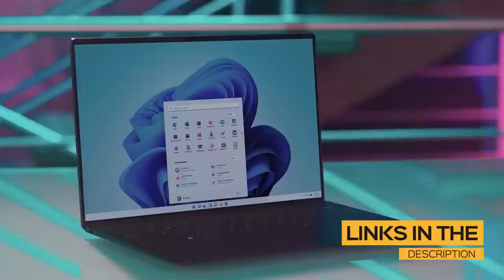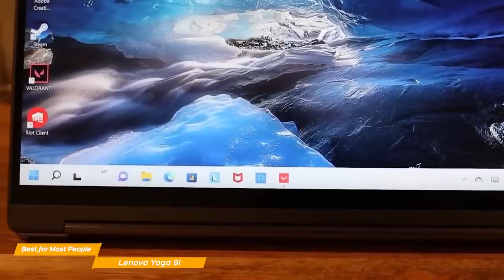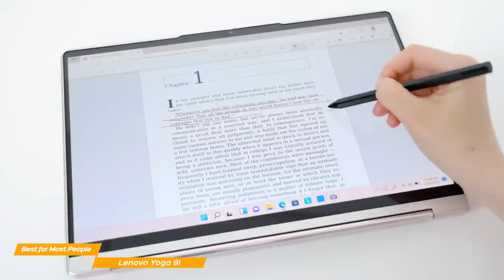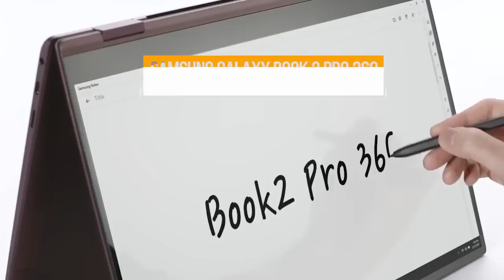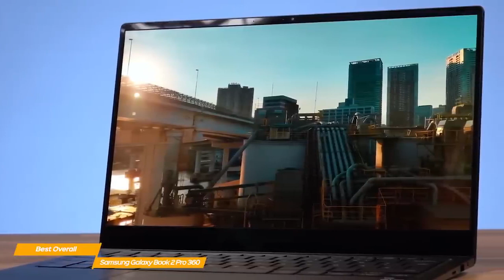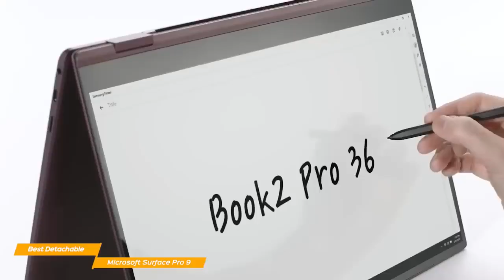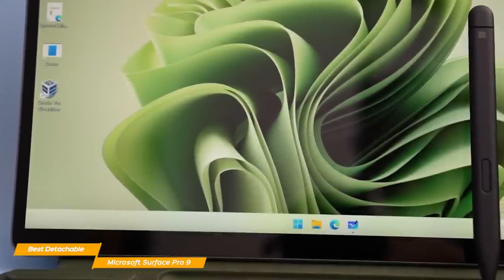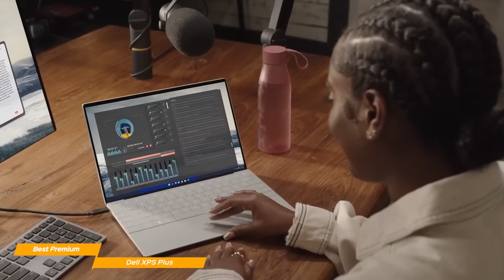TOP 5 Best 2 in One Laptop 2024 I Top Tech Gadgets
►Lenovo Yoga 9i -2024